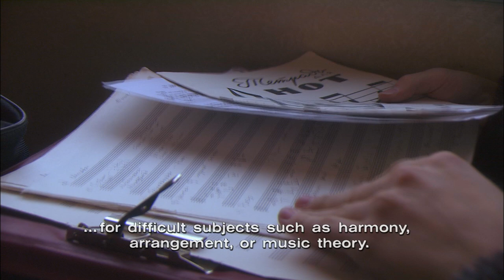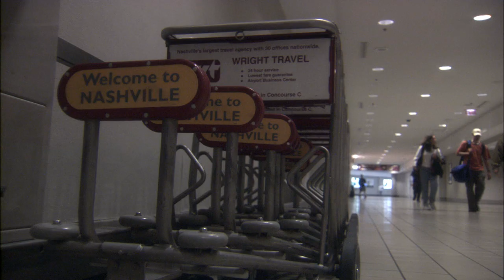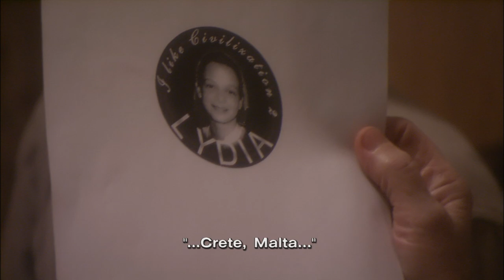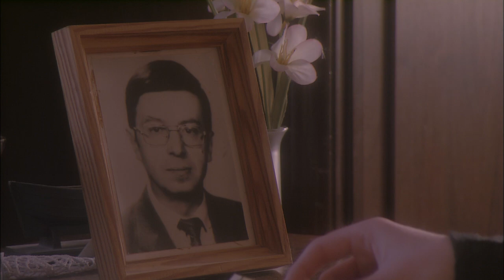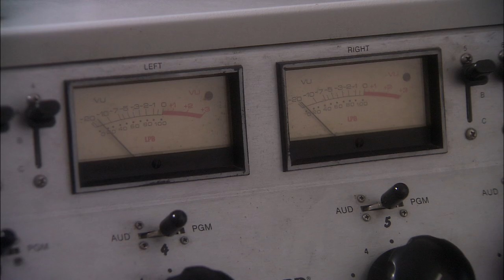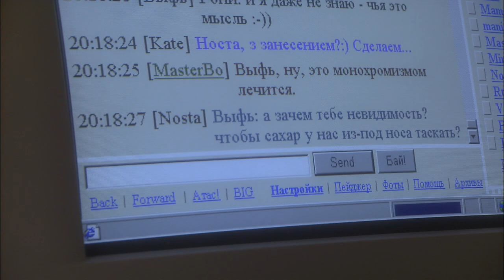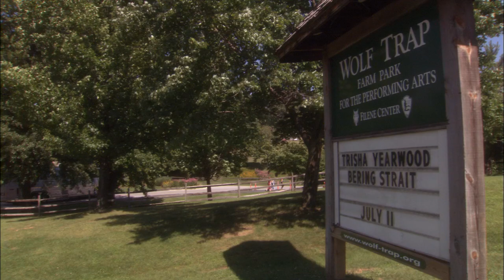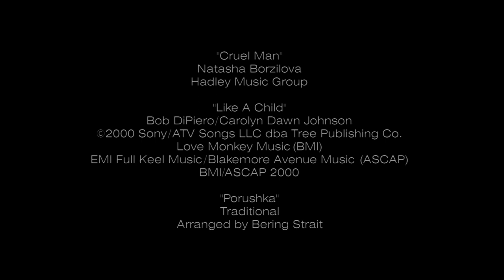The Ballad of Bering Strait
Seven Russian teenagers come to America to become country music stars. When they said "country," they didn't say which country.  What could possibly go wrong? Directed by award-winning documentary filmmaker Nina Gilden Seavey, this fascinating cultural fusion tour garnered Seavey an Emmy nomination for Best Director.